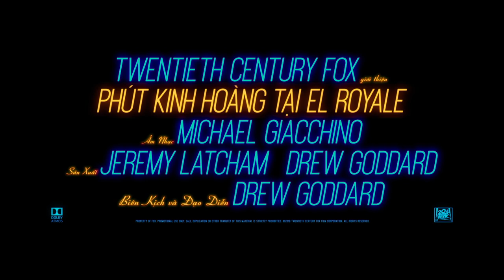Bad Times at the El Royale PHÚT KINH HOÀNG TẠI EL ROYALE I The First Trailer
Bảy người lạ mặt không hẹn mà gặp tại một khách sạn tên El Royale, mỗi người mang theo một bí mật có liên quan đến khách sạn. Cuộc gặp mặt này liệu có giải đáp bí ẩn của từng người hay sẽ chôn vùi mãi mãi bí ẩn đó?